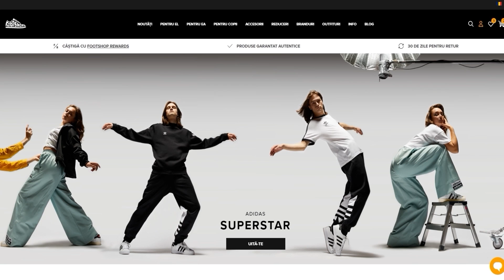Ultimul Episod de ACASA ! plang